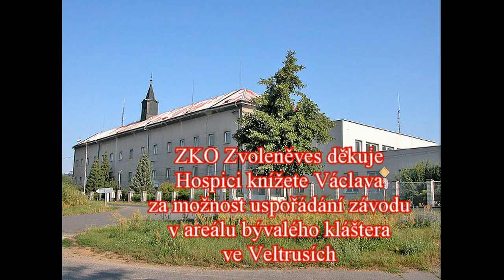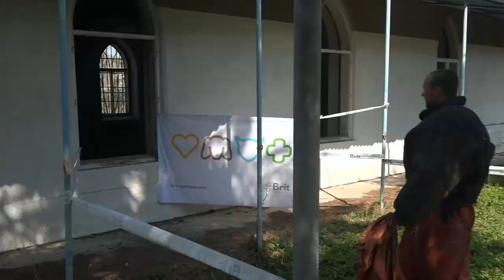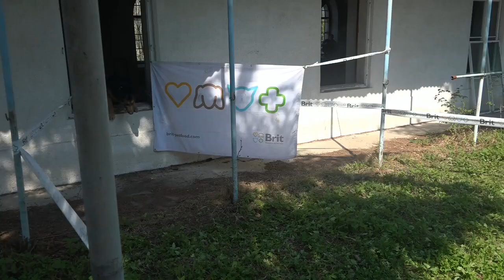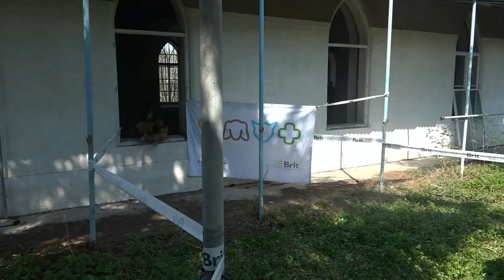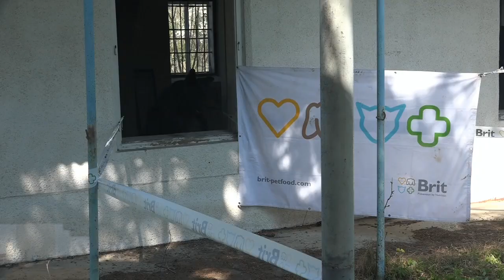VII. roč. Memoriálu Karla Bureše- zadržení skrz okno